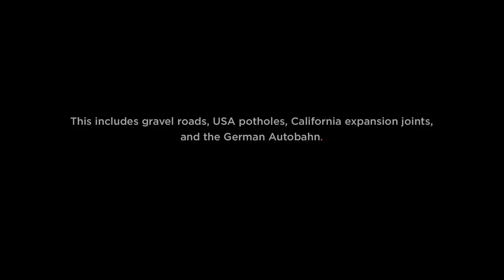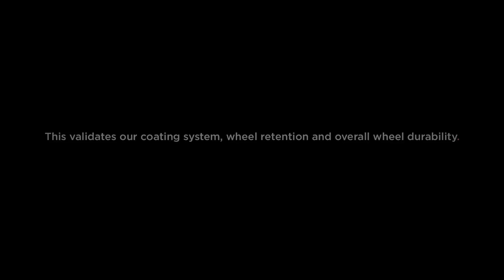Torture Testing Carbon Revolution CR9 One-piece Carbon Fiber Wheels at Dudenhofen Proving Grounds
The Opel Test Center in Dudenhofen, Germany offers all types of tracks including steep turns, a high-speed oval track, water crossing, and what they refer to as the torture track. A track that brings the truth to light with over 900 meters (0.6 mi) of uneven pavement, potholes, humps and bumps. Equipped on a Porsche 996 Turbo, our CR9 one-piece carbon fiber wheels are "torture tested" over thousands of km, validating wheel strength, retention, coating, and overall lasting wheel durability through the harshest conditions. And we wouldn't have it any other way.

For information about the world's first one-piece carbon fiber wheels,